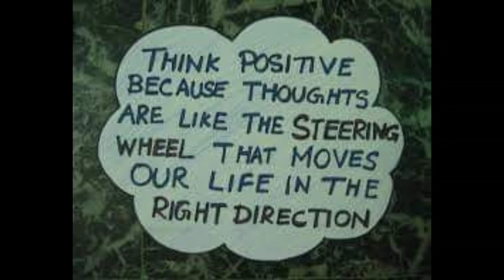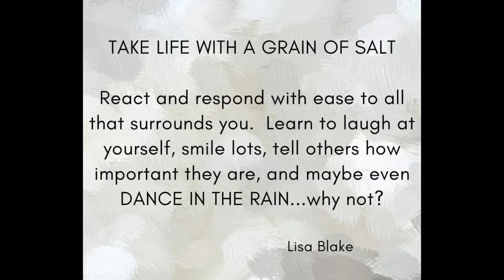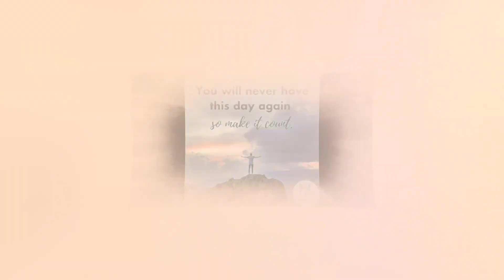Change your 🧬🧬🧬 life!!!!virl.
Change your 🧬�Change your 🧬🧬🧬 life!virl.
youtubevideovirlshort#

 इंफॉर्मेशन और मोटीवेशन के लिए है यह वीडियो में दिखाएं गाय कैरेक्टर और उनके बारे में रियल लाइफ की कुछ उत्तम जानकारी मौजूद है क्या आपको यह वीडियो पसंद आती है तो हमें कमेंट करके बताएं और ऐसे ही और वीडियो जानने के लिए आप हमसे जुड़ सकते हैं हमारे चैनल को सब्सक्राइब करके और हमें ऐसे ही वीडियो और बनाने के लिए मोटिवेशन कर सकते हैं आप हमें लाइक करके आशा करते हैं आपका दिन अच्छा हो धन्यवाद

Dis video information motivation and change life real footage
Real life change lifestyle before and after do you like information this video

Motivation. Motivational speech motivational video. Claning motivation

David goggins motivation. gym motivation. workout motivation.  morning motivation

Eric Thomas motivation.  Expressional speech.  Bodybuilding motivational

Andrew Tete motivational. iit motivation.  pw motivation